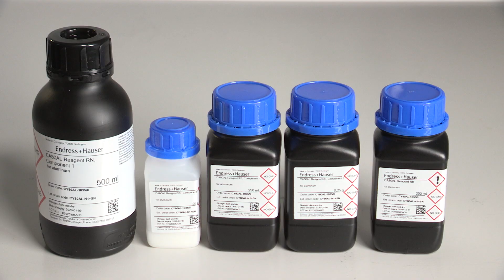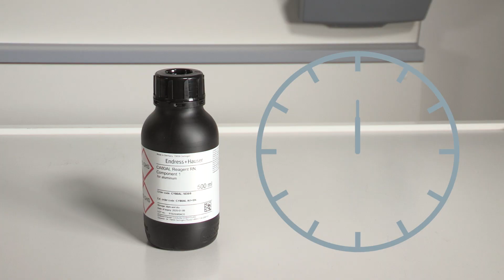Mixing of reagent set CY80AL for CA80AL analyzers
This video shows the mixing of the reagent set CY80AL for Liquiline system CA80AL aluminium analyzers.

Additional information: For cinematic reasons, the actor wears safety goggles without glasses for full-body shots. While handling devices or substances, full safety goggles are worn.

00:10 Intro
00:20 Safety equipment
00:36 Required material
01:40 Mixing of reagents
02:49 Outro